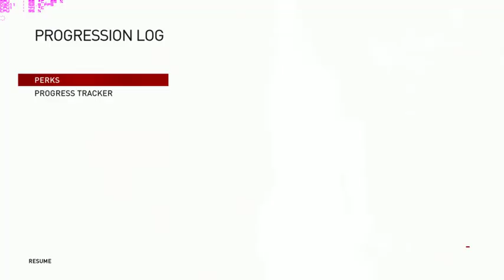Let's Play Assassin's Creed: Jack the Ripper (BLIND) PART II